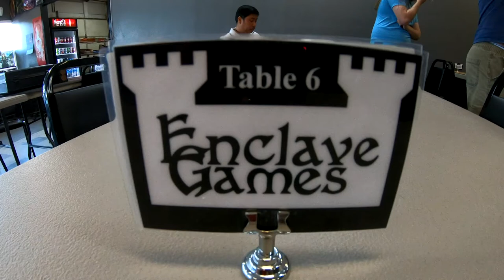Team ABU Vlog: Modern PPTQ 2018 #1 - Two Team Hopefuls and a Scrub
The Modern PPTQ season is upon us!

Joe met up with two of our ABU team hopefuls at Enclave Games for the first Modern PPTQ of the season while the rest of the team focused on Standard testing.

There was 28 players total, and after some grueling matches, the two hopefuls made it to the very top! (Joe scrubbed out!) There could be only one, and after some intense play Bad Will beat out Gage for the RPTQ invite and spot on Team ABU. We're confident that Gage isn't far behind though!

Many thanks to Enclave Games for hosting and shout-outs to the awesome judges and players who were there today!